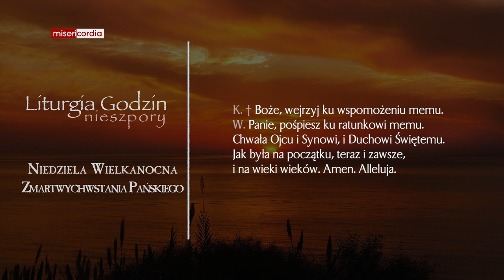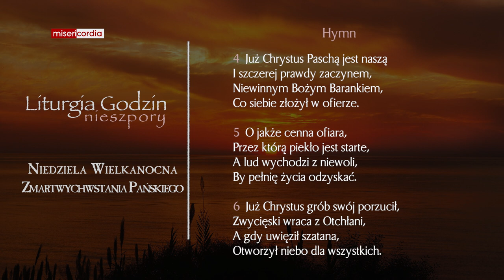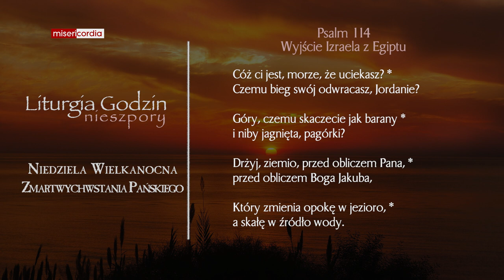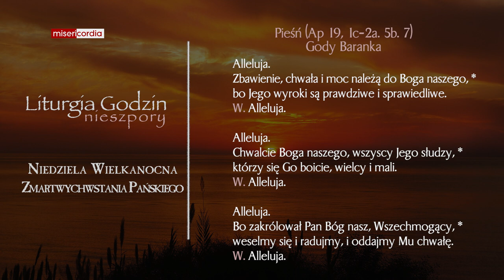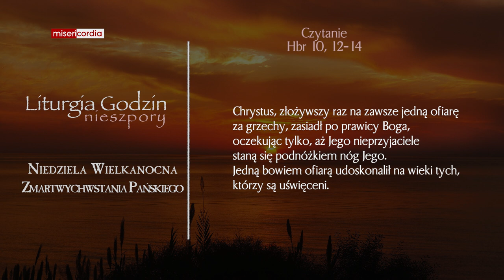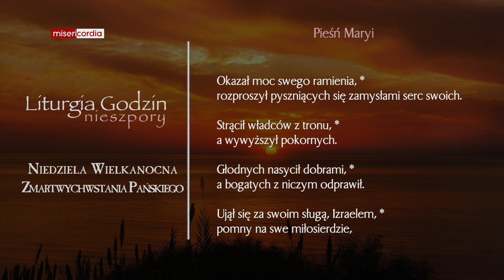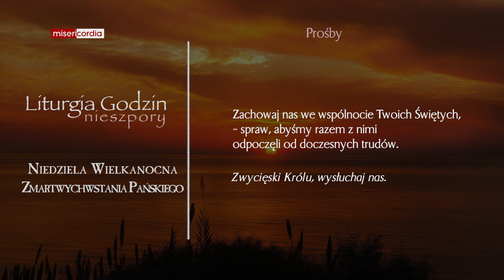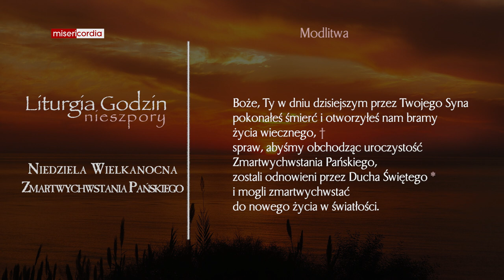Liturgia Godzin | Nieszpory | Niedziela Wielkanocna Zmartwychwstania Pańskiego